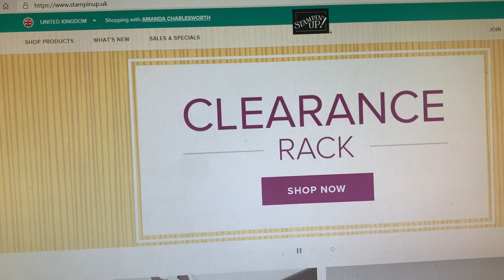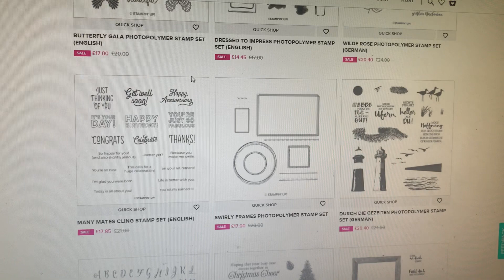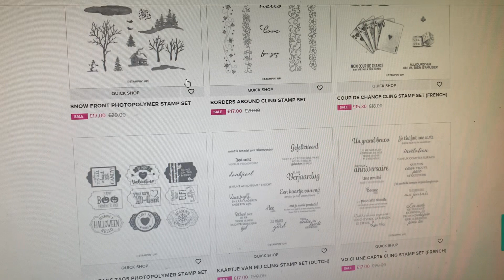HUGE stamp sale check this out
UK Demonstrator Amanda Charlesworth shares a project with you. To shop ONLINE please click here -: